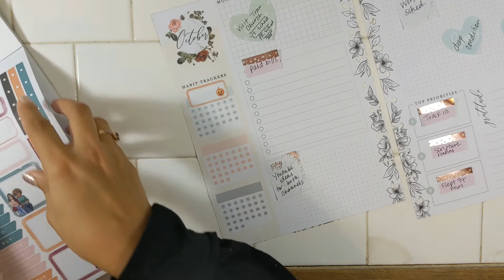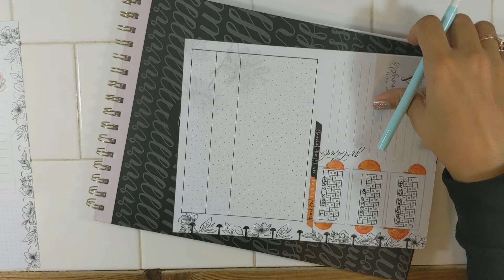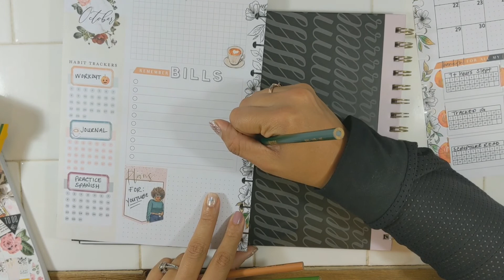Plan With Me | Monthly Planner | Vintage Botanical | Setup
Hey friends 💓

Derrick and Twyla